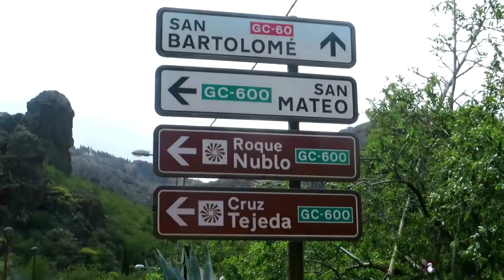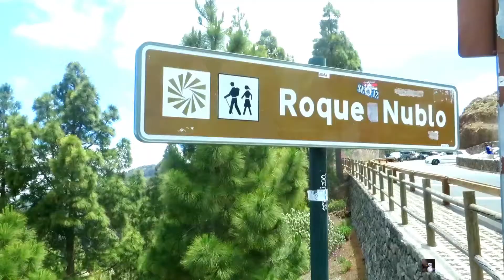GRAN CANARIA, ROQUE DEL NUBLO playerbcn1